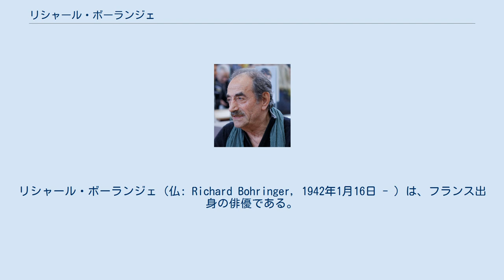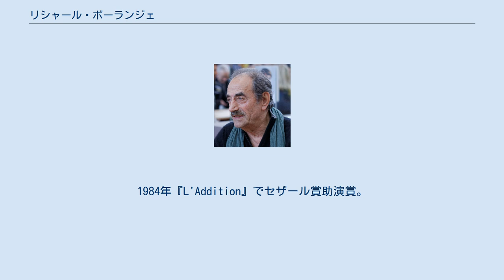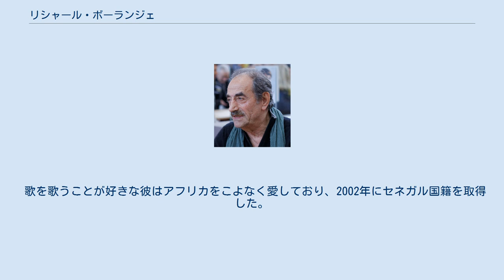リシャール・ボーランジェ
リシャール・ボーランジェ（仏: Richard Bohringer, 1942年1月16日 - ）は、フランス出身の俳優である。
ジャン＝ジャック・ベネックスやリュック・ベッソン、ピーター・グリーナウェイなど、個性的な監督達の作品に出演。
リシャール・ボランジェ、リチャード・ボーリンジャーとも呼ばれる。
 アリエ県のムーラン出身。
第二次世界大戦中に出会った、ドイツ国防軍士官とフランス人女性の間に生まれた。
リシャールの出生時、両親はドイツから逃れるため乳児の彼を母方の祖母に捨てていった。
祖母はエピネー＝シュル＝セーヌの低所得者用集合住宅に住んでいた。
困難にみまわれた人生の始まりにもかかわらず、ボーランジェは祖母とともに過ごした自らの子供時代を幸福であったと述懐している。
 当初ライターとして活動を開始し、『Zorgl'ub』（1966年）など戯曲2作を発表。
次いで『奇襲戦隊』の脚本に加わり、映画界への一歩を踏み出す。
1973年にはシャルル・マトン監督作『L'italien des roses』で映画初主演。
1977年『ムッシュとマドモワゼル』に脇役で出演した際、同作の助監督を務めていたジャン＝ジャック・ベネックスの目に留まり、同監督のヒット作『ディーバ』（1981年）に起用される。
これで一気に知名度が上昇したことで、それまでの放浪生活に別れを告げ、俳優業に本格的に乗り出す。
1984年『L'Addition』でセザール賞助演賞。
1987年『フランスの思い出』で同主演賞を受賞。
1988年、70年代の放浪生活をベースにした自叙伝的エッセイ「C'est beau une ville la nuit」を発表し、25万部のベストセラーを記録。
これを自らの手で監督・映画化する構想を抱き、主演にチェッキー・カリョ、助演に実娘のロマーヌ・ボーランジェらをキャスティングする。
この映画の構想はその後紆余曲折を経て形を変えながら、2006年になってようやく『C'est beau une ville la nuit』として日の目を見た。
小説を発表後、歌手にも挑戦しており、1999年から2002年までの間に3枚のアルバムを出している。
 無論この間、多くの映画作品に出演して俳優としての地位も確立してきており、多彩な才能に溢れた現代フランス映画界を代表する存在の一人となっている。
 歌を歌うことが好きな彼はアフリカをこよなく愛しており、2002年にセネガル国籍を取得した。